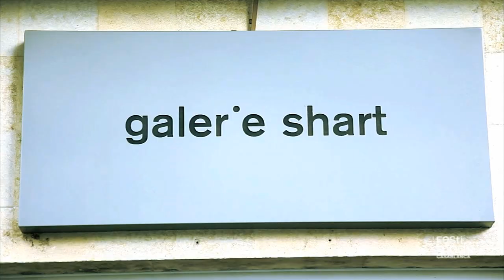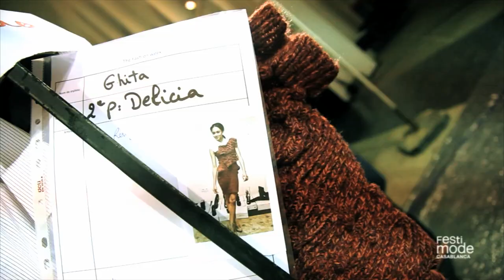festimode 2011 casablanca fashion week !!!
Special tanks to everyone who help to make this video :)

Video by Hamza Dhirghami and Zouhair Elharti !!!

On a technical side, this was all shot on the Canon 5D Mark II.
Most of the shots were done with the Canon 24-105mm f1/4 IS Series lens.
The smooth shots were done with a Glidecam HD-2000